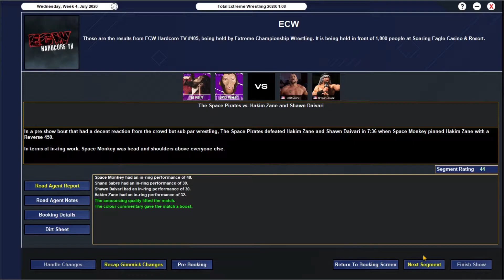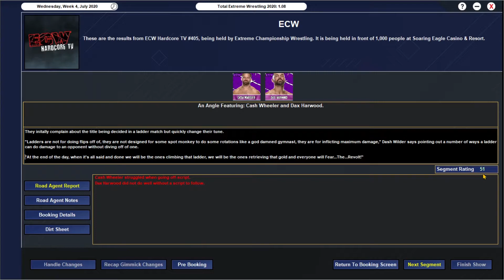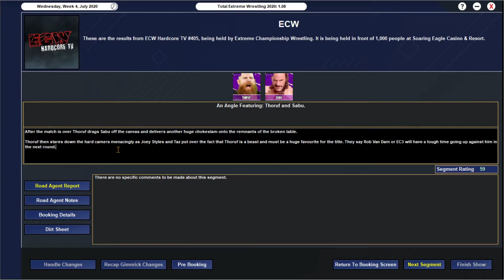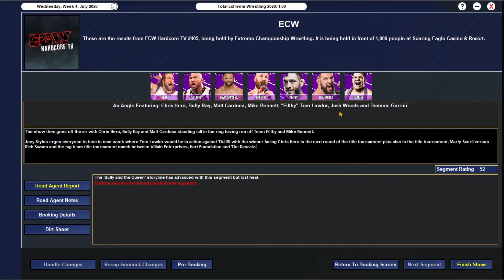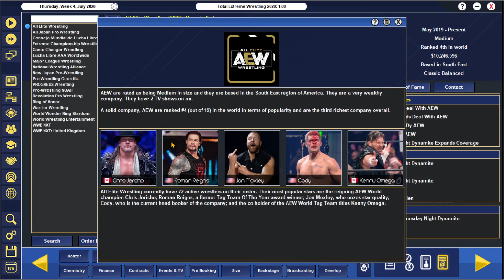Title Tournament continues...Reigns to AEW?? | ECW The Rebirth #5 | TEW 2020 Fantasy Booking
The Revolution will begin again. ECW is back...and better than ever!?

It's the return of ECW. WWE have let the trademarks lapse, they have been picked up and against all odds ECW is here for another revolution.

This is played using the Killing The Business mod by gazwefc.
This is a let's play made using the game Total Extreme Wrestling 2020 (TEW2020).